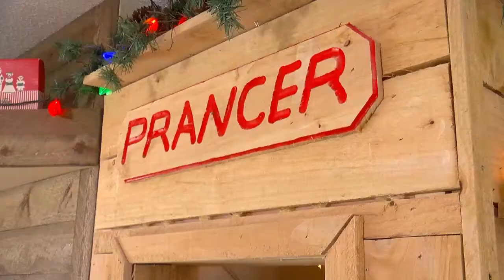Minnetrista Man Brings Life To Dayton’s 8th Floor Holiday Display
For generations of Minnesotans, a trip to the long time Dayton's Department Store 8th floor holiday display was a must see event. It’s where an imaginary toy land kicked off the countdown to Christmas, Bill Hudson reports (1:42). WCCO 4 News at 6 - Nov. 20, 2018